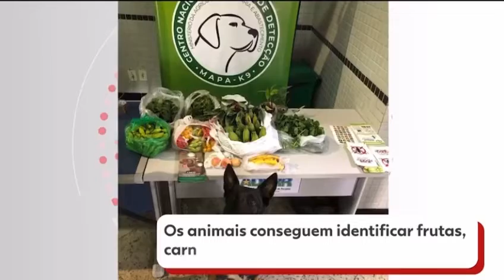Como cães farejadores ajudam na fiscalização agropecuária em aeroportos e postos de fronteira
Fonte: G1

Cinco cães farejadores ajudam nas fiscalizações agropecuárias em portos, aeroportos e postos de fronteira no Brasil. Outros três cachorros estão em fase de treinamento para se comportar durante as triagens de malas, caminhões e cargas. O grupo é diferenciado e tem o desafio de evitar desastres ambientais e agrícolas.

A alta capacidade dos cães em identificar vários tipos de odores, muitas vezes indetectáveis pelo olfato humano, é a principal aliada da Vigilância Agropecuária Internacional (Vigiagro) vinculado ao Ministério da Agricultura, Pecuária e Abastecimento (Mapa).

Os animais atuam para barrar produtos de usos proibidos ou que possam ameaçar a produção agropecuária nacional. Eles auxiliam a identificar a entrada de pragas e doenças que podem estar contidas em alimentos, sementes e outros produtos de ingresso proibido ou de entrada controlada no país.

Muitos produtos são trazidos de forma irregular nas bagagens de passageiros. Por conta disso, ao lado de equipamentos convencionais, os cães são utilizados como ferramentas adicionais nas interceptações. Entre as vantagens, está a velocidade na inspeção, já que eles podem farejar os produtos em menos de cinco segundos.